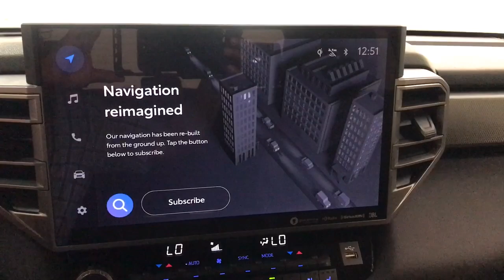2023 Toyota Tundra Des Plaines, Elmhurst, Schaumburg, Chicago, Naperville, IL T58931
Magnetic Gray Metallic New 2023 Toyota Tundra Limited available in Des Plaines, Illinois at Bredemann Toyota. Servicing the Elmhurst, Schaumburg, Chicago, Naperville, IL area.

Bredemann Toyota
1301 W Dempster St

Buy with Confidence from Bredemann Toyota! A Toyota Dealer since 1976, we take great pride in our dedication to providing the highest level of service for our customers. The Bredemanns have been serving Chicagoland since 1912 - come find out why! We are A+ rated by the Illinois Better Business Bureau, have a huge inventory of new and quality pre-owned vehicles, and offer extended service hours and free new model Toyota service loaners for your convenience. Our service lounge has a quiet room, free wi-fi and refreshments. Our goal is to make your sales and service experiences with us simple and pleasant! Discounted price shown includes the largest available Toyota manufacturer rebates/incentives and Bredemann discounts which are subject to change without notice. Every buyer qualifies for our lowest advertised price. Estimated monthly payment will vary depending on down payment and/or value of trade. Actual value of trade will be determined upon full vehicle inspection. While every reasonable effort is made to ensure the accuracy of this data, dealer is not responsible for any errors/omissions which may occur. Please verify all information with dealer sales representative. All prices/payments with approved credit plus tax, title, license/registration and $347.26 documentary fee.
PREMIUM PACKAGE  -inc: Towing Package  High Grade Full LED Headlamp,SPRAY-ON BED LINER (TMS),HEATED LEATHER STEERING WHEEL,POWER PACKAGE  -inc: 120V Deck & Cabin Power Supply  Wireless Charger,PANORAMIC VIEW MONITOR PACKAGE  -inc: Panoramic View Back Monitor,ALL WEATHER FLOOR LINERS (TMS),FOLDING COLOR-KEYED OUTSIDE MIRRORS  -inc: Blind Spot Monitor  Panoramic View Back Monitor  Multi-Terrain Back Monitor,BED STEP (TMS),JBL PREMIUM AUDIO  -inc: 12 speakers  subwoofer and amplifier,Turbocharged,Four Wheel Drive,Tow Hitch,Power Steering,ABS,4-Wheel Disc Brakes,Brake Assist,Brake Actuated Limited Slip Differential,Aluminum Wheels,Tires - Front All-Season,Tires - Rear All-Season,Conventional Spare Tire,Heated Mirrors,Power Mirror(s),Integrated Turn Signal Mirrors,Power Folding Mirrors,Rear Defrost,Privacy Glass,Intermittent Wipers,Variable Speed Intermittent Wipers,Power Door Locks,Daytime Running Lights,Automatic Headlights,LED Headlights,Automatic Highbeams,Fog Lamps,AM/FM Stereo,Satellite Radio,HD Radio,Smart Device Integration,Requires Subscription,MP3 Player,Steering Wheel Audio Controls,Auxiliary Audio Input,Bluetooth Connection,Power Driver Seat,Power Passenger Seat,Bucket Seats,Heated Front Seat(s),Driver Adjustable Lumbar,Passenger Adjustable Lumbar,Cooled Front Seat(s),Pass-Through Rear Seat,Rear Bench Seat,Adjustable Steering Wheel,Trip Computer,Power Windows,Leather Steering Wheel,Keyless Entry,Power Door Locks,Keyless Start,Keyless Entry,Power Door Locks,Universal Garage Door Opener,Cruise Control,Adaptive Cruise Control,Climate Control,Multi-Zone A/C,A/C,Premium Synthetic Seats,Driver Vanity Mirror,Passenger Vanity Mirror,Driver Illuminated Vanity Mirror,Passenger Illuminated Visor Mirror,Auto-Dimming Rearview Mirror,Remote Engine Start,Requires Subscription,Mirror Memory,Seat Memory,Power Windows,Power Door Locks,Trip Computer,Mirror Memory,Seat Memory,Security System,Immobilizer,Navigation System,Telematics,WiFi Hotspot,Requires Subscription,Cruise Control Steering Assist,Traction Control,Stability Control,Traction Control,Front Side Air Bag,Lane Departure Warning,Lane Keeping Assist,Lane Departure Warning,Front Collision Mitigation,Driver Monitoring,Rear Parking Aid,Blind Spot Monitor,Cross-Traffic Alert,Tire Pressure Monitor,Driver Air Bag,Passenger Air Bag,Front Head Air Bag,Rear Head Air Bag,Passenger Air Bag Sensor,Knee Air Bag,Child Safety Locks,Back-Up Camera,WiFi Hotspot